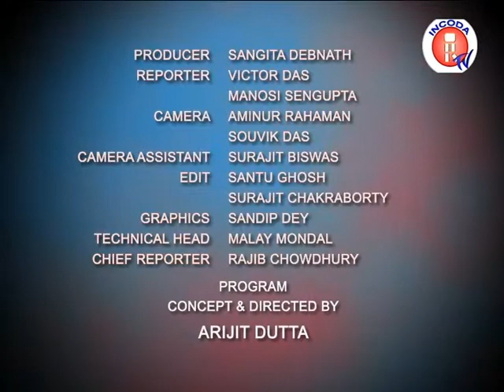Speed Sports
Sports Update on 11.4.13